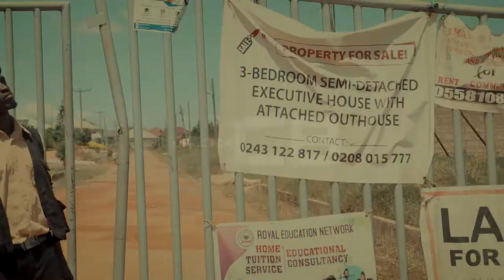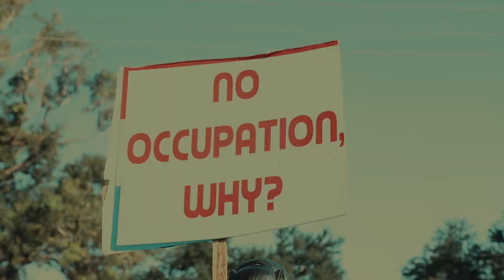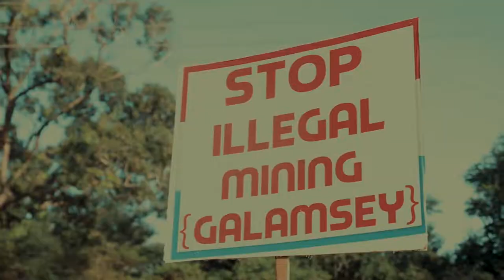Freedom and Justice @stranjergh (Official Video)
For decades the African continent has claimed to be freed from colonization but due to highly incompetent leadership, misuse of resources and selfishness ,we still beg on our knees everyday for survival.